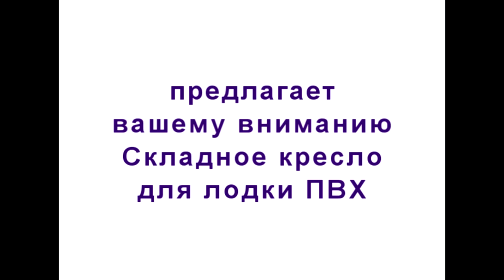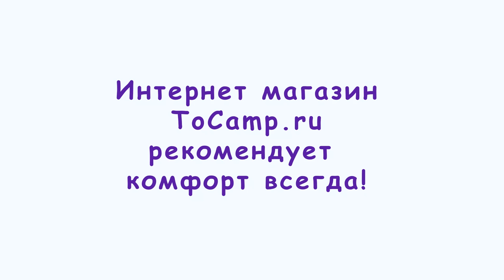Складное кресло для лодки ПВХ